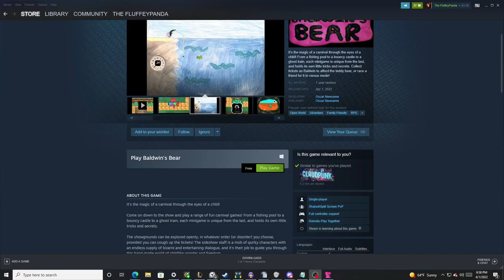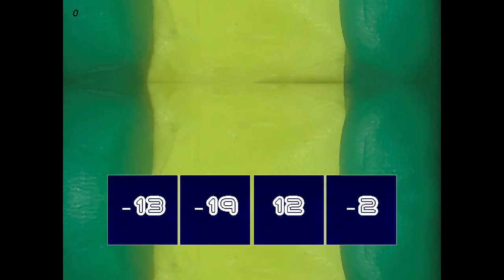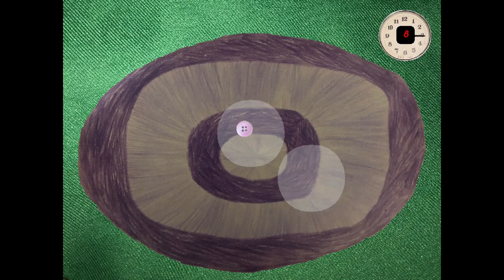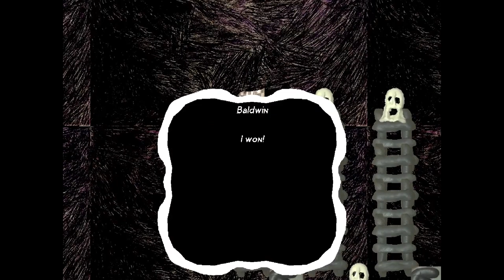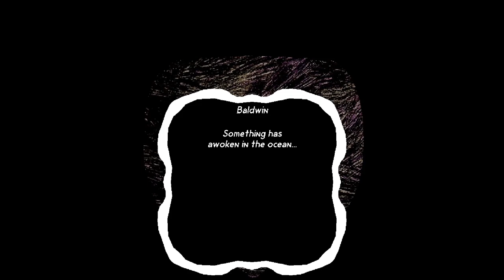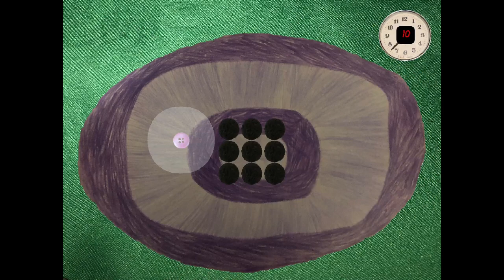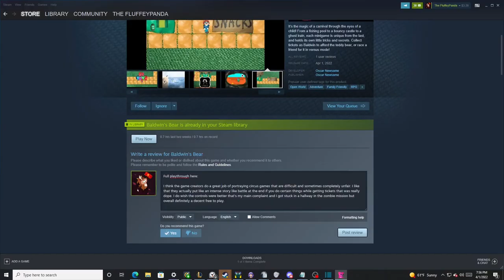Baldwin's Bears! All the Bears Unlocked! Wing Ding's Everywhere.